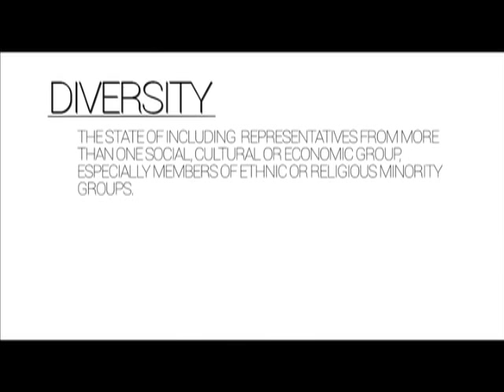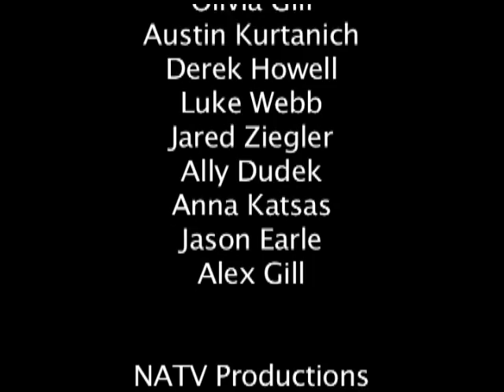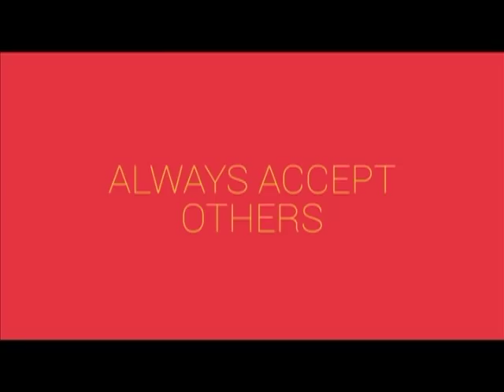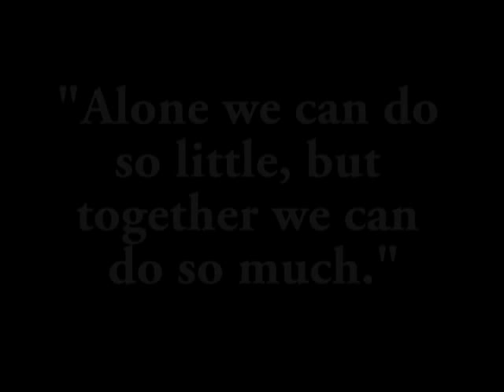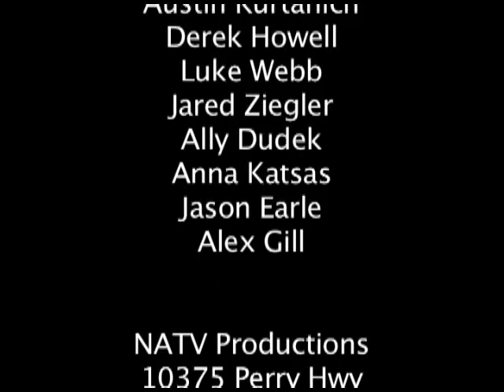NATV 2016 Diversity Special